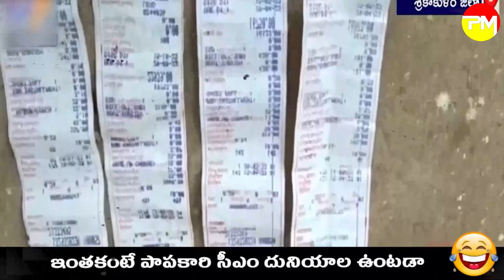ఒక్క ఛాన్స్ అని ఓటేస్తే | AP Public Response On Power Bills | Ap Electricity Charges Hike